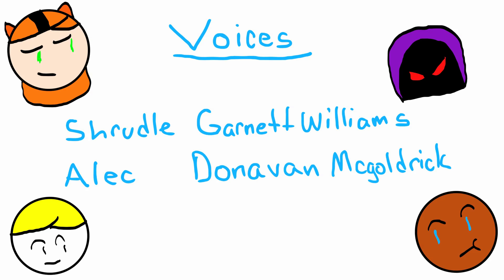Super Shrudle Vs Fist of Fury (Ep.6)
There's a time and place to be overdramatic and the school play is the place. Watch Shrudle and Alec go through the trials and tribulations of joining the school play!